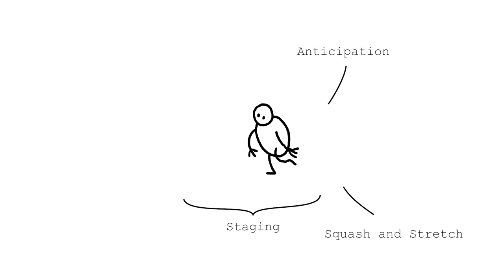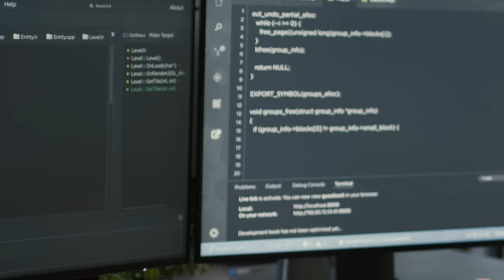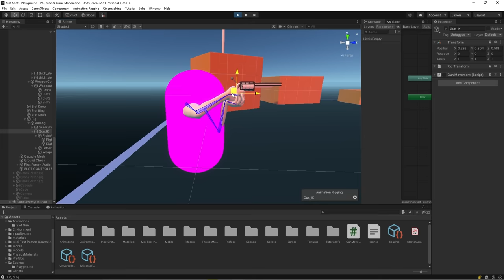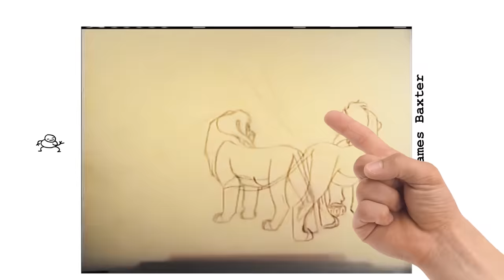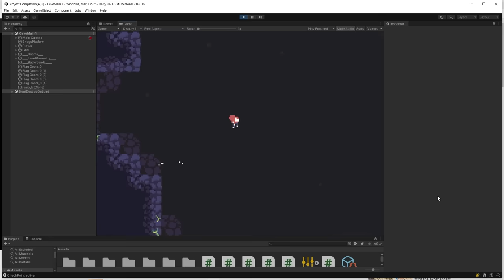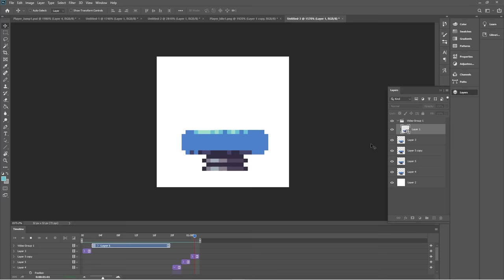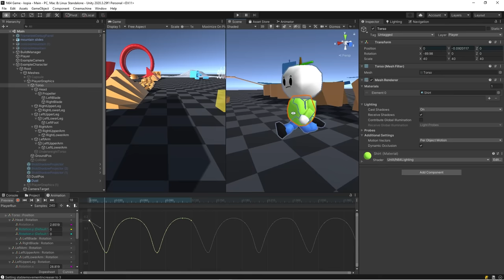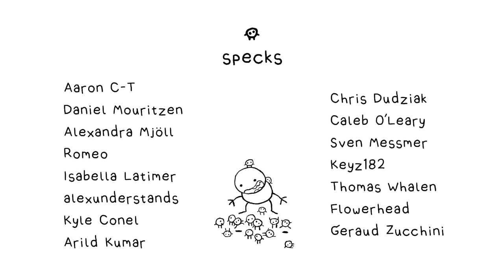Professional animator works on subscribers' Unity games for free.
Was super fun creating this Devlog, working on your indie games, seeing all the projects. I'm very impressed by what some of my subscribers are capable of! Never been a better time for indie game devs, very excited to follow all your progress.

More Devlogs in the works! Have a good one, cheers!

Gato Paradiso
Flowerboy
Frog Shop